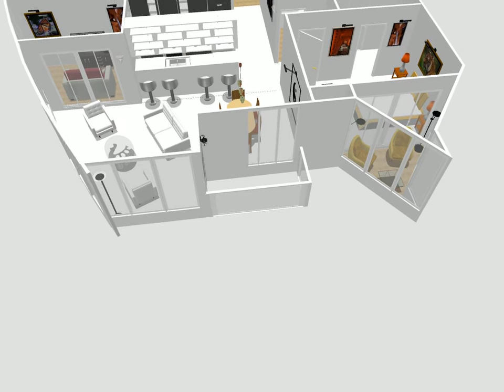FloorPlan-4 3805-833 Seymour.mov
An amazing sky home with stunning 'east to west', panoramic view of the city (Vancouver, BC) through a wrap-around, floor-to-ceiling, glass wall on the 38th floor in the Capitol Residences Tower